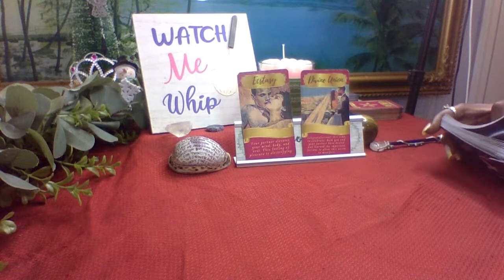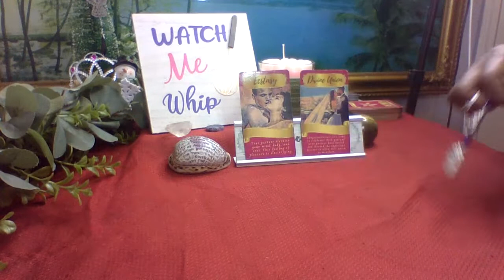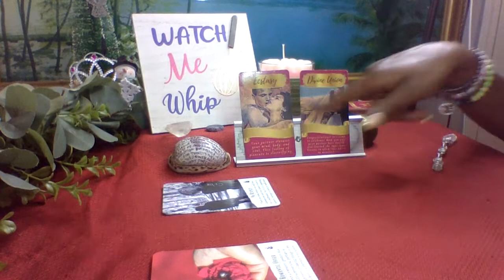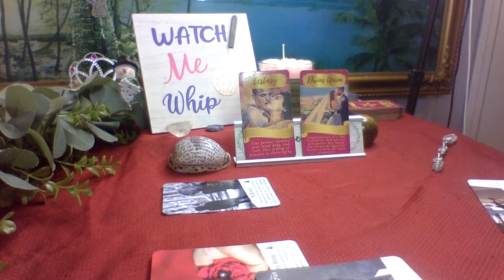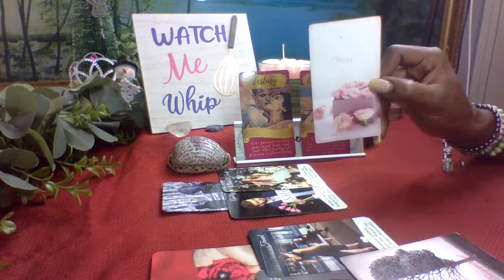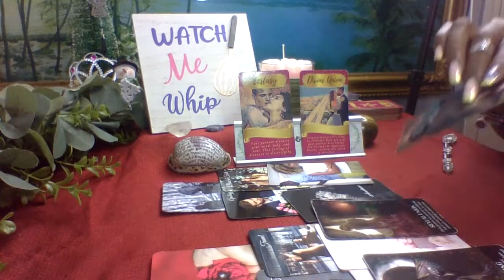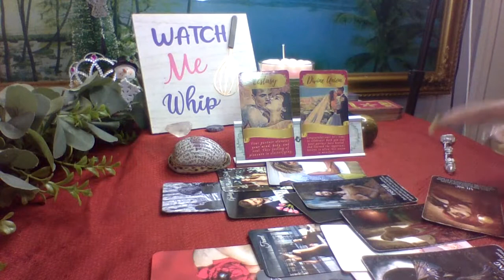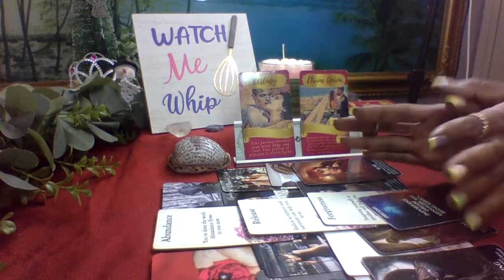💐Aries Taurus Cusp~Ending The Month Like🫂✨Doing Anything To Win You Over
100k goalAffirmationsAstrologyMoonOraclesReadingsRisingSoulmatesSunVenusaquarius piscesaries tauruscancer leocapricorn aquariuscusp readinggemini cancerhealingleo virgolibra scorpiolovereadingsoracleoracle readingpisces ariessagittarius capricornscorpio sagittariustarottarot readingtaurus geminitwinflamesvirgo libraweekly loveweekly love readingzodiactarot oracle